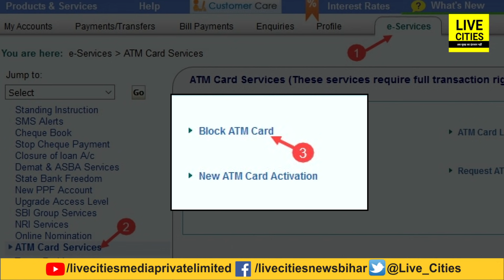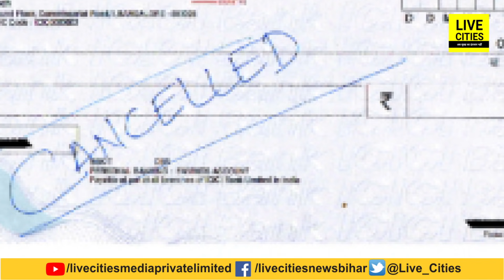अगर खो गया है आपका ATM तो घबराइए नहीं, तुरंत कीजिए ये काम, बच जाएंगे बड़ा नुकसान से | LiveCities